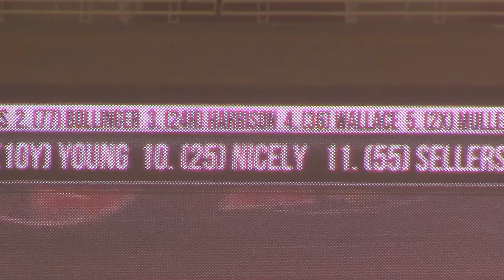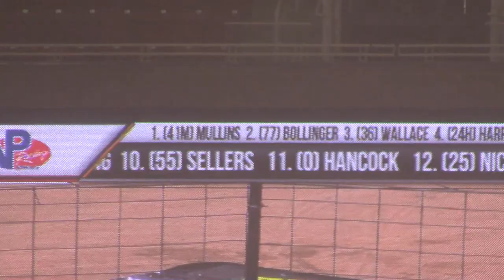Dirt Nationals Modified A Main 12/16/17